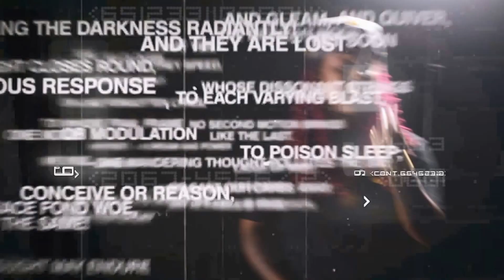GUCH Official "EAT" Video (Shots Fired)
HOTTEST UNSIGNED FEMALE ARTIST